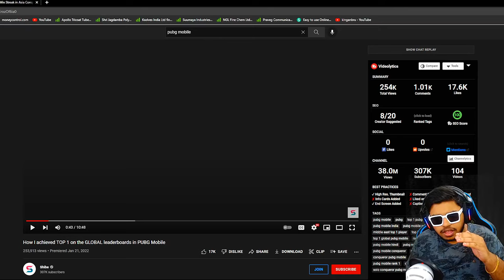#1 RANK Conqueror 662 KD Shibe BEST Moments in PUBG Mobile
RANK 1 Conqueror 600 KD Shibe BEST Moments in PUBG Mobile

Video credit -@KingAnBru
Current Rank:  Pubg Mobile Conqueror Tier.

👉🏻DEVICE SPECS
• Brand: POCO X4 PRO 5G
• RAM/ROM: 6GB/128GB
• Recorder: settings
• Resolution: 1080p 60FPS
• Editor: Sony Vegas Pro
• Format: MP4
• Decorder: H.264
• BitRate: 10-40 Mbps